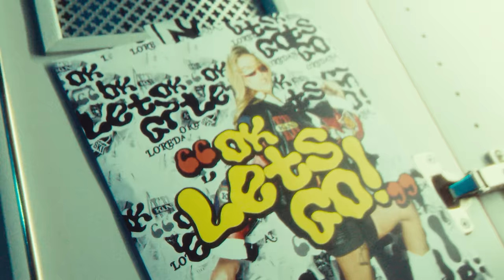LOREDANA - LET'S GO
Let's Go prod. Jumpa

Mix: Hubertus Dahlem
Master: Lex Barkey
Executive Producer: reezy

Regie & Edit: MacDuke
Produktion: Bipolar Berlin
Executive Producer: Dodji Amedegnato
Producer: Gilbert Ngom
Assistant Producer: Lukas HawkinsSteadycam: Andrey Tartyshnikov
DOP: @silkrock
Gaffer: Ludwig SchulzBestboy: Deniz Schweizer
HuM: Daniela Michelini, Leonie Wilfer
VFX: @iamu.wav
FPV-Pilot: Clemens WronskiProd. Driver: Finn

Models: @momanager.de
Footballteam: Munich Cowboys

Hair: Mario Novak
Make Up: Loredana
Styling: Loredana